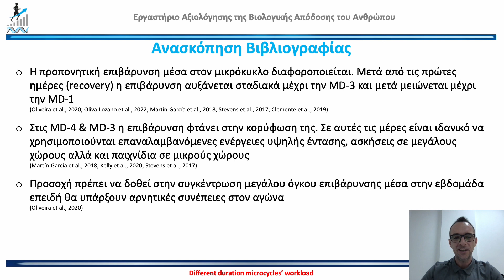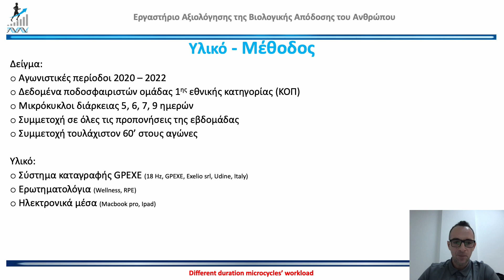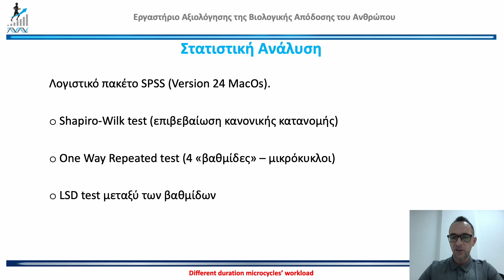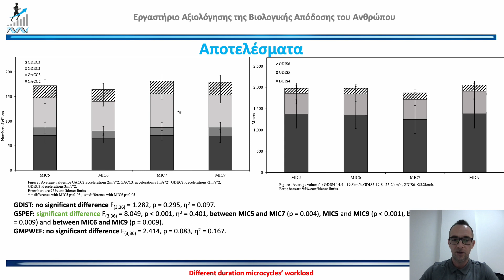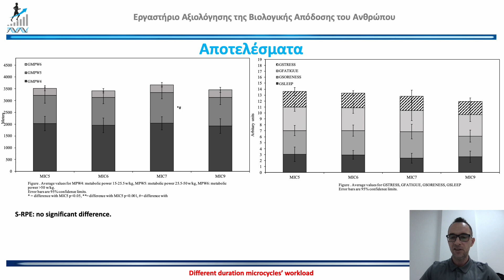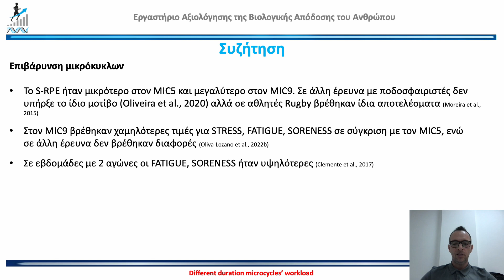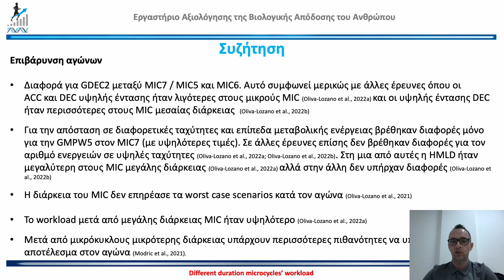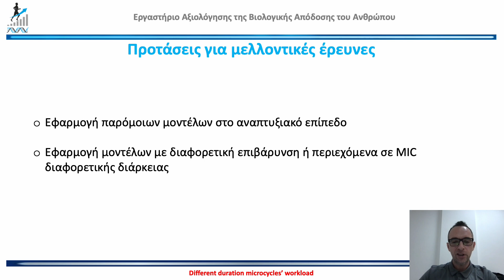O33. Βαρδάκης Λ., Μιχαηλίδης Ι., Τοπαλίδης Π., Ζελενίτσας Χ., Χριστούλας Κ, Μαυρομμάτης Γ, Μεταξάς Θ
O33. Η ΕΠΙΔΡΑΣΗ ΤΩΝ ΑΓΩΝΙΣΤΙΚΩΝ ΜΙΚΡΟΚΥΚΛΩΝ ΔΙΑΦΟΡΕΤΙΚΗΣ ΧΡΟΝΙΚΗΣ ΔΙΑΡΚΕΙΑΣ ΣΤΑ ΧΑΡΑΚΤΗΡΙΣΤΙΚΑ ΤΗΣ ΑΠΟΔΟΣΗΣ ΕΠΑΓΓΕΛΜΑΤΙΩΝ ΠΟΔΟΣΦΑΙΡΙΣΤΩΝ
Βαρδάκης Λ., Μιχαηλίδης Ι., Τοπαλίδης Π., Ζελενίτσας Χ., Χριστούλας Κ., Μαυρομμάτης Γ., Μεταξάς Θ.

Σκοπός της έρευνας ήταν η εφαρμογή ενός προπονητικού προγράμματος σε μικρόκυκλους διαφορετικής διάρκειας και ανάλυση α) της επιβάρυνση των μικρόκυκλων β) της επίδρασης της επιβάρυνσης στους αγώνες. Το προπονητικό πρόγραμμα εφαρμόστηκε σε αγωνιστικούς μικρόκυκλους διάρκειας πέντε, έξι, εφτά και εννέα ημερών (MIC5, MIC6, MIC7 και MIC9)  που πραγματοποιήθηκαν τις σεζόν 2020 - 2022 του Επαγγελματικού Κυπριακού Πρωταθλήματος Ποδοσφαίρου. Έγινε καταγραφή της επιβάρυνσης με GPS και χρήση ερωτηματολογίων  (Wellness, RPE) στις προπονήσεις και τους αγώνες. Βρέθηκαν διαφορές μεταξύ της επιβάρυνσης των μικρόκυκλων, με χαμηλότερη στον MIC5 για όλες τις μεταβλητές που καταγράφηκαν με GPS και υψηλότερη στον MIC9 στις περισσότερες από αυτές. Στις μεταβλητές wellness στον MIC5 υπήρχαν υψηλότερες τιμές για τον μυϊκό πόνο, την κόπωση και το στρες αλλά όχι για τον ύπνο. Στην RPE υπήρχαν διαφορές για όλους τους μικρόκυκλους εκτός μεταξύ των MIC7 και MIC9. Στους αγώνες βρέθηκαν οι εξής διαφορές: στις επιβραδύνσεις μεταξύ MIC5 και MIC7, στον αριθμό σπριντ μεταξύ MIC5 και MIC7, MIC9, επίσης μεταξύ MIC6 και MIC7 και MIC9, στην απόσταση με υψηλή μεταβολική ενέργεια μεταξύ MIC7 και MIC5, MIC6. Δεν βρέθηκαν διαφορές για τις μεταβλητές του wellness και του RPE. Είναι σημαντικό προσαρμόζεται η προπονητική επιβάρυνση στην διάρκεια των μικρόκυκλων ώστε να υπάρχει διατήρηση της απόδοσης στους αγώνες. Πρέπει να είναι χαμηλότερη στους μικρόκυκλους μικρής διάρκειας ενώ για μεγάλης διάρκειας να υπάρχει υψηλή επιβάρυνση και χρόνος αποκατάστασης για καλύτερες προσαρμογές και αποφυγή της υπερπροπόνησης. Τα αποτελέσματα επιβεβαιώνουν την σημαντικότητας αυτής της στρατηγικής, συστήνεται να εφαρμόζονται πρωτόκολλα παρόμοια με αυτό που χρησιμοποιήθηκε στην έρευνα μας.